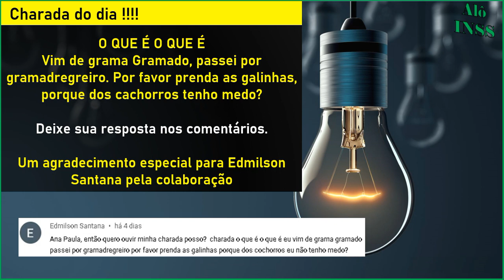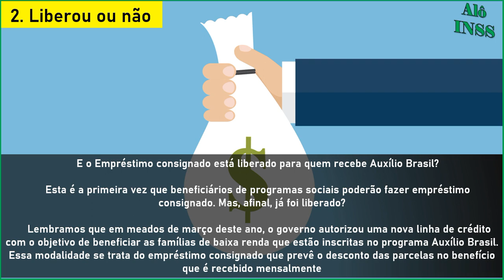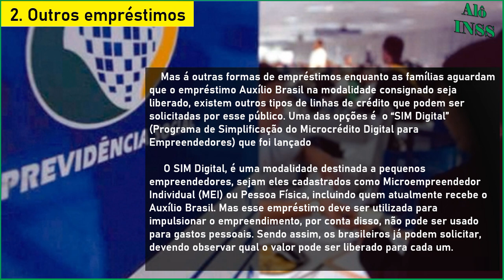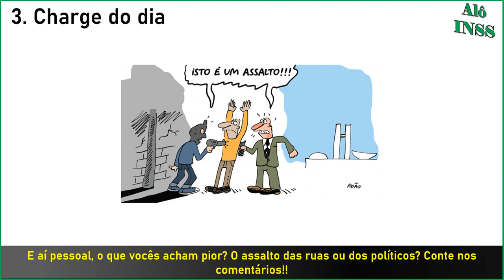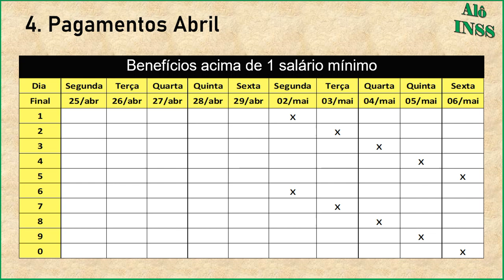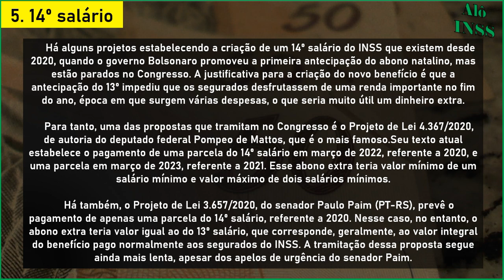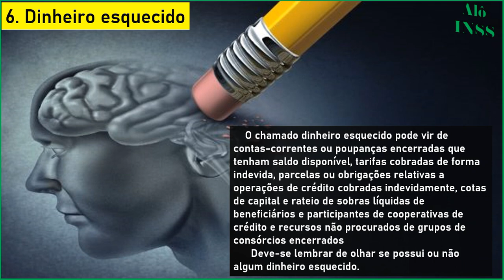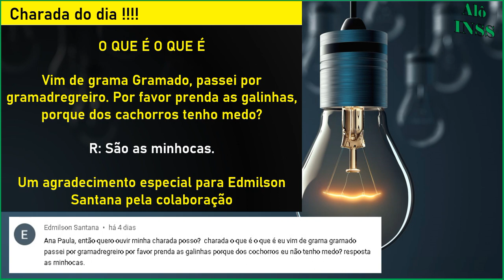✔ PREPARE SE! 14° SALÁRIO INSS + PAGAMENTOS LIBERADOS 02/05 - 26/05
Nossos canais

00:00​ BEM VINDOS AO ALÔ INSS
00:30​ SE INSCREVA EM NOSSO CANAL!
01:30 QUE BENEFÍCIO VOCÊ RECEBE DO INSS ?
03:00 COMPARTILHE, INFORMAÇÃO DE UTILIDADE PÚBLICA
04:00 SE INSCREVA EM NOSSO CANAL
06:00 EM QUAL CIDADE VOCÊ MORA ?
08:00 DEIXE O LIKE SE ESTÁ GOSTANDO DO CONTEÚDO
12:00 SE INSCREVA NO CANAL ALÔ INSS
20:00 DEIXE O LIKE SE ESTÁ GOSTANDO DO CONTEÚDO
25:00 SE INSCREVA NO CANAL ALÔ INSS